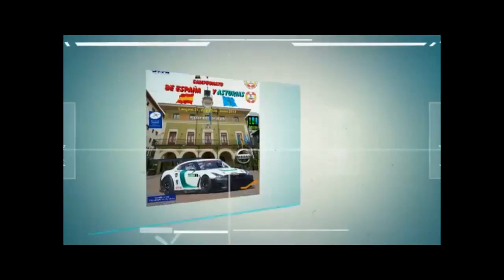XXIX Subida A Santo Emiliano (2013) - ECDC Rally Video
22 y 23 Junio 2013
Campeonato España y Asturias Montaña